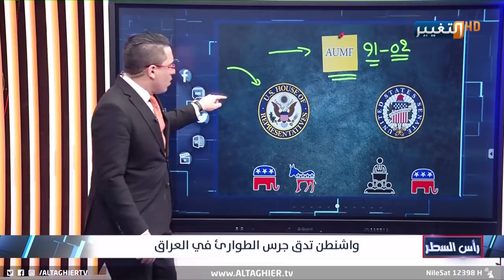بايدن يعلن حالة الطوارئ داخل العراق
موقع قناة التغيير الفضائية الالكتروني